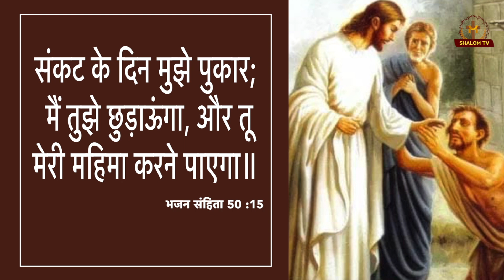जानवरों के साथ संबंध बनाने वाली EVIL SPIRIT से मिला छुटकारा || BIG TESTIMONY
THIS IS OFFICIAL YOUTUBE CHANNEL OF BRO. DHEERAJ PRAKASH & BRO. NEERAJ PRAKASH.
SONS OF PASTOR RAMSEWAK JI ( Yeshu Ashram Ministries)